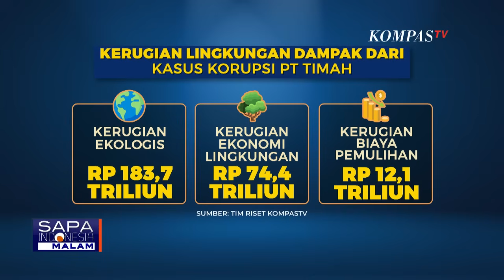Crazy Rich di Pusaran Kasus Korupsi Rp 271 Triliun PT Timah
JAKARTA, KOMPAS.TV - Tak butuh waktu lama, kejagung langsung menyita sejumlah barang mewah dari kediaman Helena lim, dan Harvey Moeis, 2 dari 16 tersangka kasus korupsi Rp 271 triliun PT Timah.

Lantas, mengapa kasus korupsi pertambangan kerap muncul?

dan seperti apa dampak pada lingkungan, serta masyarakat.

Untuk mengulasnya, simak dialog KompasTV bersama narasumber Pengamat Lingkungan, yang juga pengajar Unika Soegijapranata, Hotmauli Sidabalok, dan Peneliti Pukat UGM, Zaenur Rochman.

Baca Juga DPR Cecar Dirut PT Timah soal Korupsi Rugikan Negara Rp 271 Triliun di